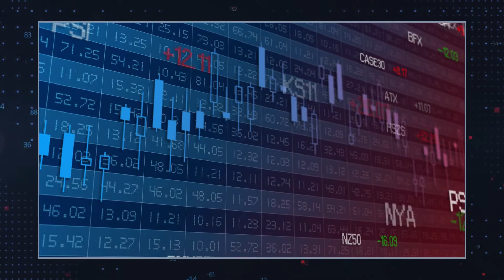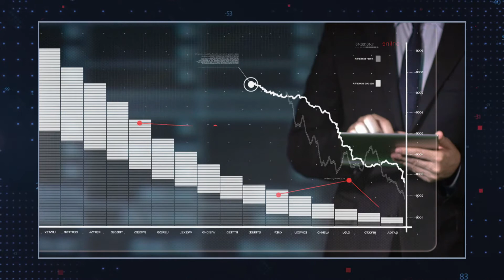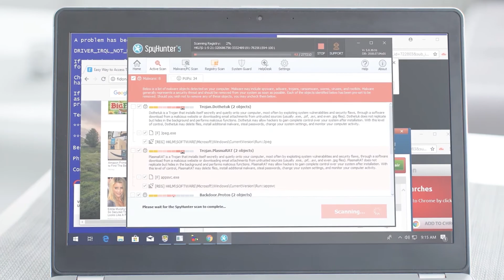TWIM Episode 3 part 2: Ethics of Ransomware Reporting Clash with SEC to Hide Cyber Attacks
Let’s talk about the ethics of ransomware reporting and specifically, why are companies risking potential penalties from the Securities and Exchange Commission (or SEC), in an effort to hide cyber attacks?

Every year, scores of ransomware attacks paralyze the computer networks of businesses, government agencies, medical offices and many small businesses. But these attacks pose a particular dilemma for publicly traded companies, which operate under SEC regulations.